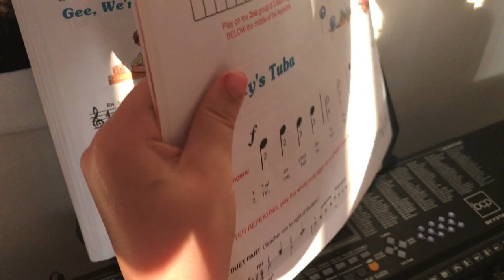Polly's Piccolo Piano learning to play piano practice right hand position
how to learn piano? very easy! Miss Koshka is practicing the right hand position Polly's Piccolo: Polly plays the piccolo. she plays very  high. Can you play some higher notes? Please Miss Polly, try!
 Prep Course  for the young beginner . Alfred's Basic Piano Library/ Sollo Book by Willard A. Palmer Morton Manus Amanda Vick Letcho.